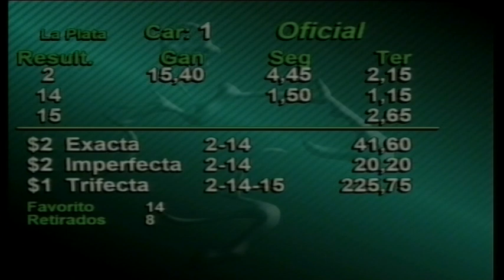Carr.1 Premio: Presuroso Nov